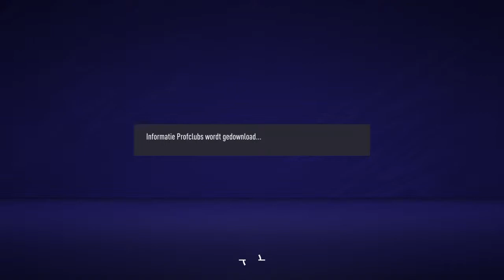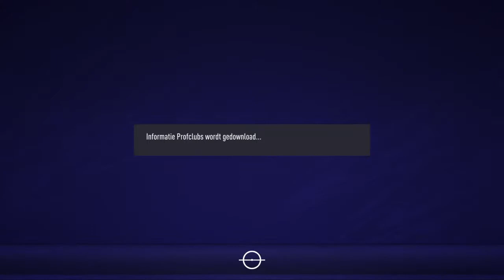Flc feyenoord vs flc ajax